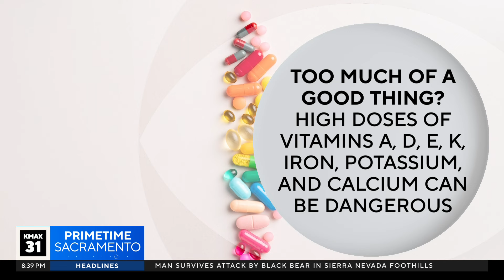With rise in wellness trends, are more vitamins more always better? | The Answer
With the rise of wellness trends, vitamins and supplements are flying off the shelves-but is more always better?